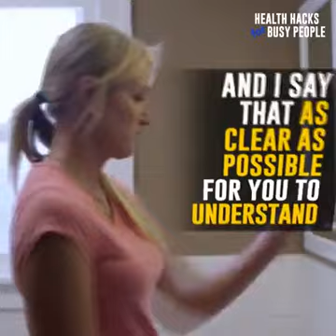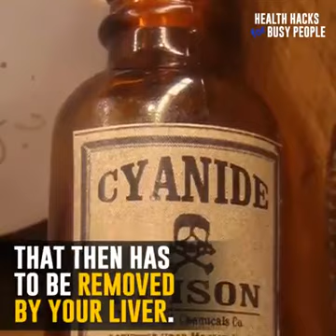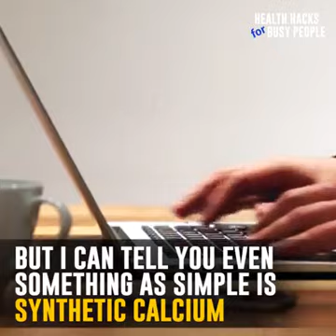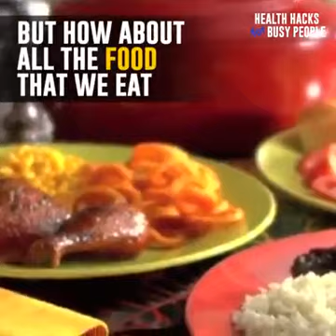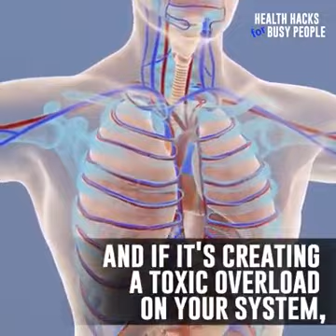Beware Of Synthetic Supplements.